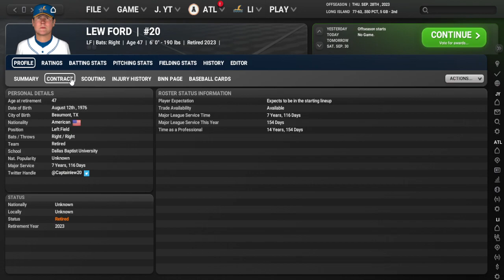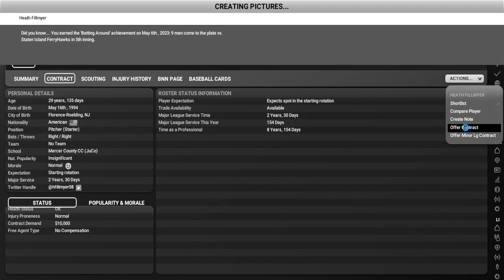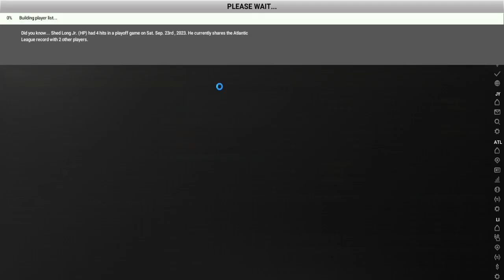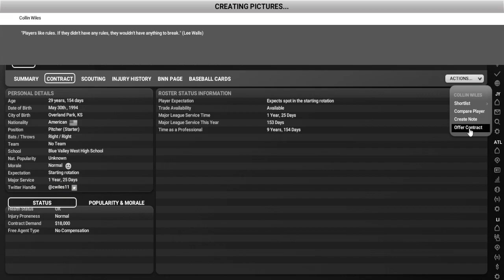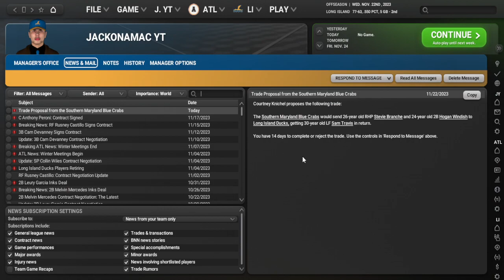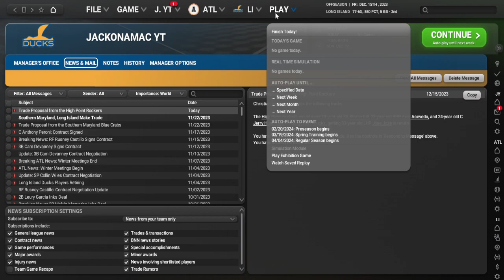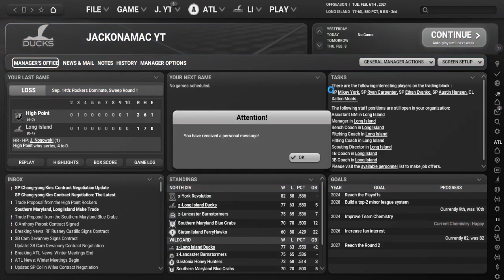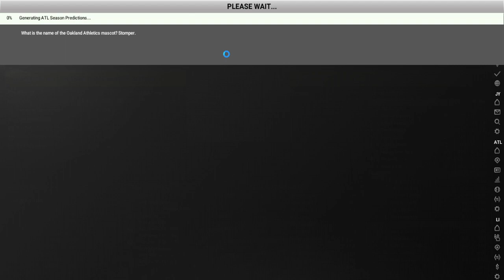OOTP 24 | Long Island Ducks | Ep 7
In this episode, we had the offseason where we tried to fix our starting pitching core along with filling some gaps in our lineup.